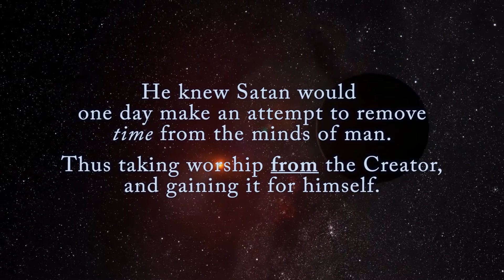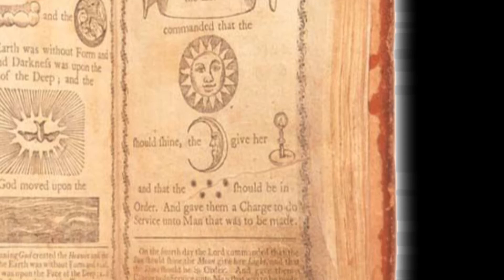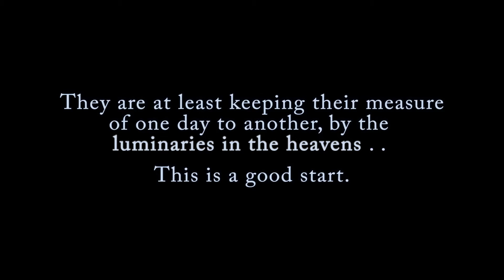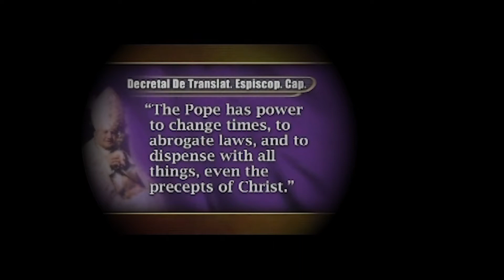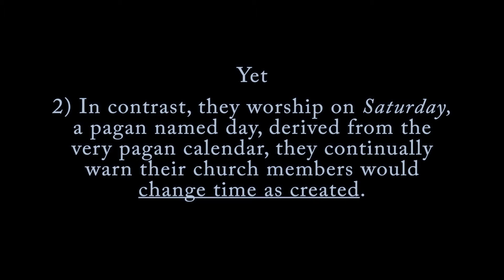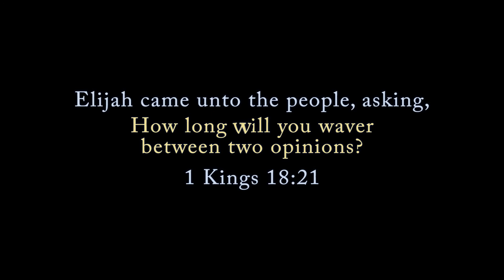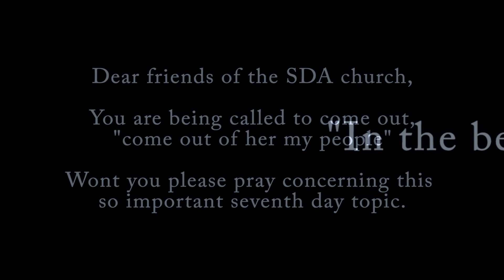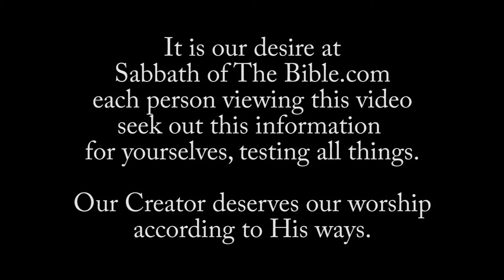Seventh-Day Adventist - Two Calendars in Conflict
This video demonstrates the Seventh-Day leaders have a leg on each side of the calendar fence.

Rendering each day, "evening to evening" by the "Lights in the luminaries."

Secondly, maintaining a pagan calendar for their seventh day Sabbaths.